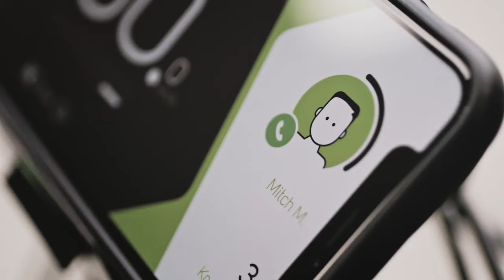Riese & Muller OpenSpaces